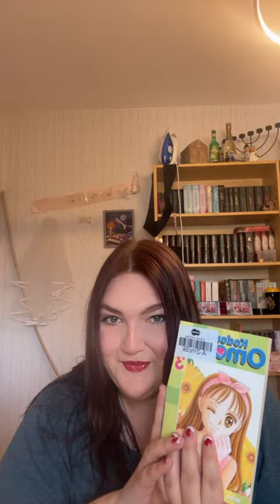Unpacking Kodomo no Omocha von Miho Obana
Unpacking with me 😍

Ich habe mir eine Manga-Reihe bestellt, die schon recht alt ist, die ich aber immer super gerne gelesen habe und mir oft in der Bücherei ausgeliehen habe.
Nun habe ich sie zufällig auf Medimops gefunden und musste sie einfach bestellen 😍

Mögt ihr Mangas? Welche habt ihr so gelesen?